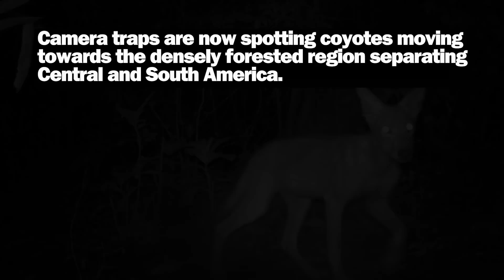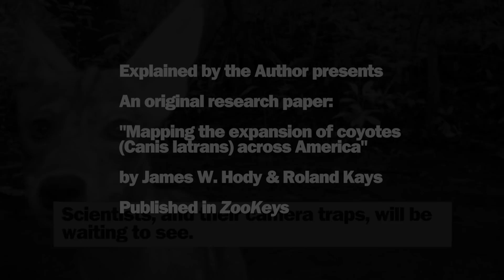How Coyotes Conquered the Continent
Presenting the research paper: “Mapping the expansion of coyotes (Canis latrans) across North and Central America”

Authors: James W. Hody, North Carolina State University; Roland Kays, North Carolina Museum of Natural Sciences and North Carolina State University.